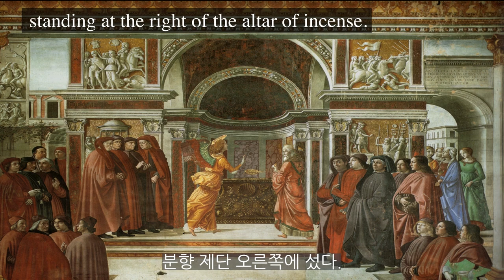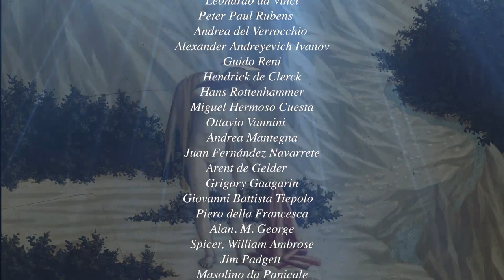[아이엠굿북 이미지오디오북 75] 예수 그리스도의 세례/ The Baptism of Jesus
아이엠굿북 인스타그램

[아이엠굿북]에서는 고전, 동화, 사진을 중심으로 축약본 오리지널 텍스트와 이미지를 기반한 [이미지 오디오북]을 제공합니다.